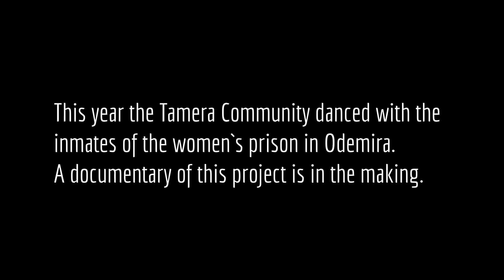ONE BILLION RISING in Odermira's Prison | with the Tamera Community, Portugal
This year the Tamera Community danced with he inmates of the women's prison in Odemira, Portugal.
A documentary of this project is in the making.